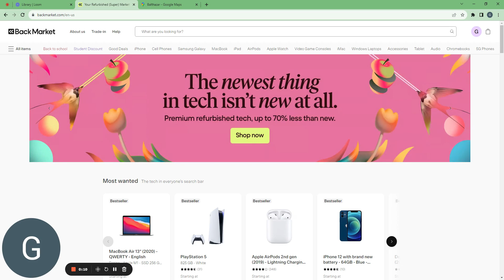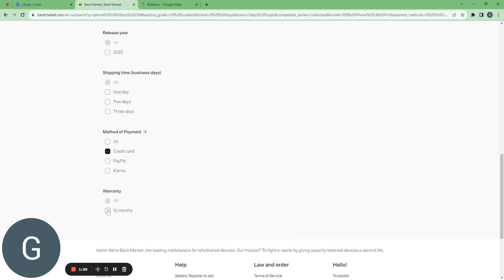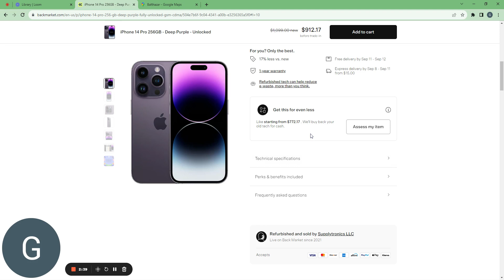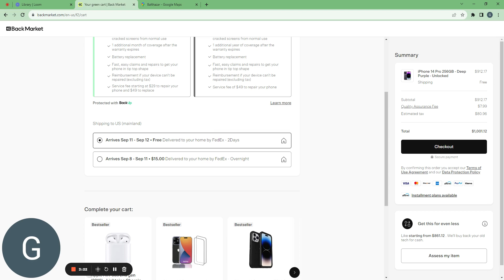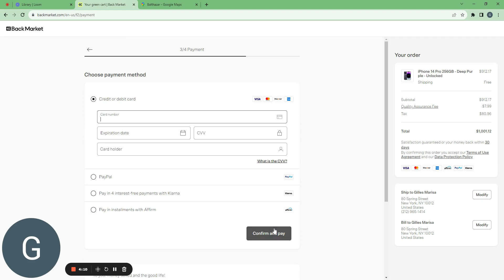Buy a refurbished Iphone on Back Market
Today, I'm excited to guide you through the seamless process of purchasing your desired item on BackMarket, the premier marketplace for refurbished electronics.

For the purpose of this demonstration, let's explore how to acquire the coveted iPhone 14 Pro, boasting a generous 256GB of memory, and in the captivating shade of purple.

Together, we will embark on a comprehensive journey that encompasses every step, starting from the moment you select the product to the final click when you make your payment. So, let's dive in!